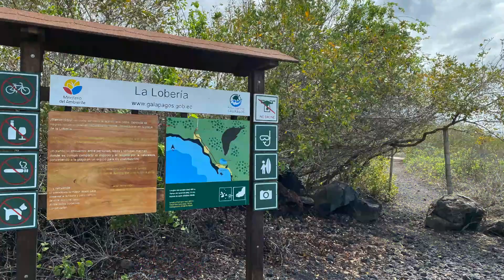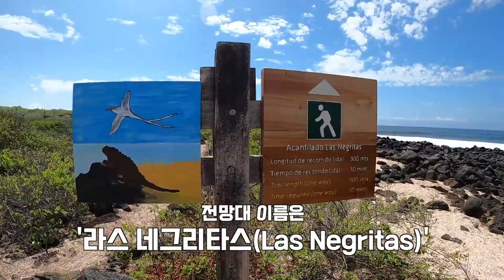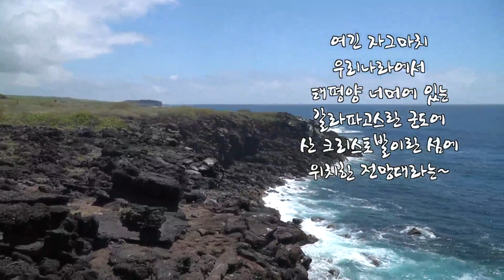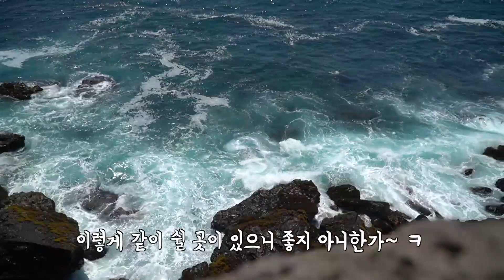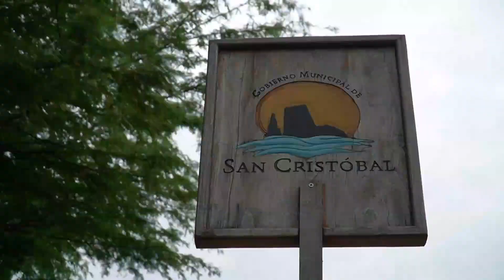[집구석 챌린지] 갈라파고스 '여행 안내서 + 동물이야기' │EP.6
"당신의 잠든 영상을 깨워주세요!"
집구석 트래블러 챌린지에 응모한 영상입니다.

▶기획 의도
: 세계여행 좀 해봤다 하는 몇몇 분들에게 다시 가고 싶은 여행지를 물으니 그들의 대답은
다름 아닌 ‘갈라파고스’랍니다.

갈라파고스? 그게 어디에 있지?
궁금했습니다…그들이 말하는 사람과 동물과 어울려서 그냥 산다는 게 어떤 느낌일지?
분위기가 상상이 잘 안되고, 그런 게 가능할까? 싶었습니다.

실제로 제가 갈라파고스에 간다고 하니…
누군 ‘파타고니아’ 간다며? 또 누군 ‘마다가스카르’, 또 누군 ‘피타고라스’라고 까지 했던ㅋㅋ
맞습니다. 참 저에게도 이름조차 낯설었던 갈라파고스를!

그렇게 오래전부터 맘속으로만 계획했던 여행지 갈라파고스를!
마치 코로나19 사태를 예감한 듯 운 좋게 올해 1월에 다녀왔습니다.
실제로 갈라파고스 여행을 계획하시는 분들에게 도움이 되고자 ‘여행 안내서+동물 이야기’ 내용으로 편집해 보았고요
총 6편 입니다. 부족하지만 재밌게 봐주세요~

우리 모두 꿈꾸던 여행지로 곧 떠날 수 있길 바라며 오래오래 잠들뻔했던 영상을 깨웠습니다
트래블러 덕에 다시 갈라파고스 느껴보며…

▶촬영 장소 : 갈라파고스